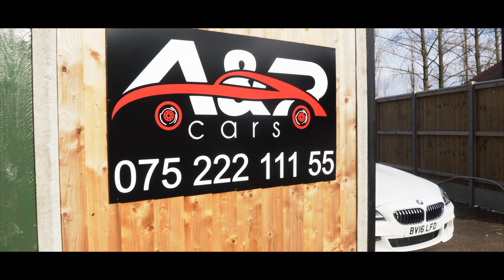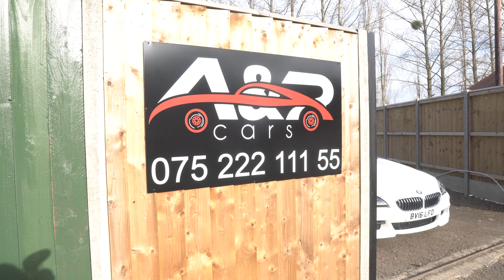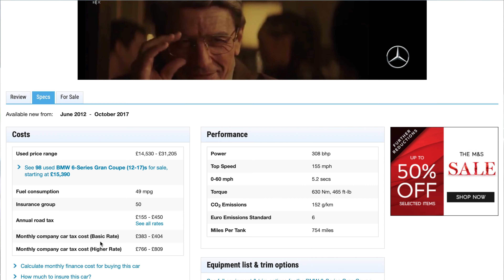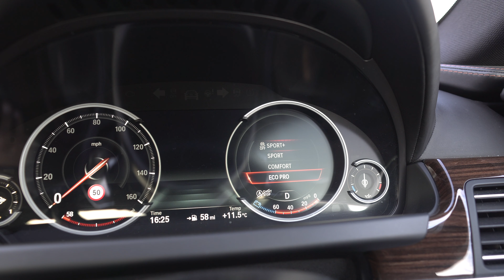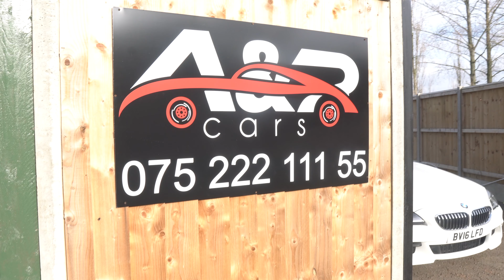2016 BMW 640d Gran Coupe! Power, Style & Efficiency! In Association with A & R Cars Limited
Hey all,

In this video i show you the 2016 BMW 640d Gran Coupe! Power, Style & Efficiency! In Association with A & R Cars Limited

Used in this video:
ITEM:
CAMERA USED
MACBOOK USED TO EDIT VIDEO
MICROPHONE USED
HARD DRIVE USED TO EDIT VIDEO